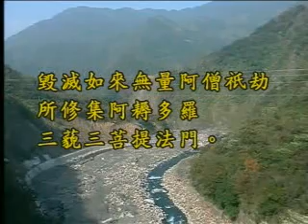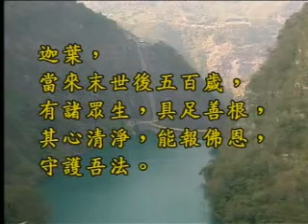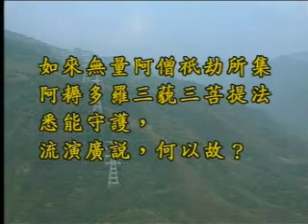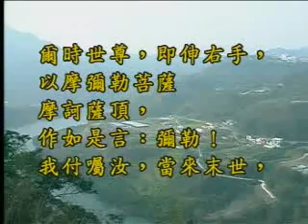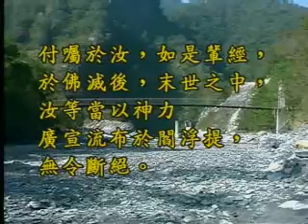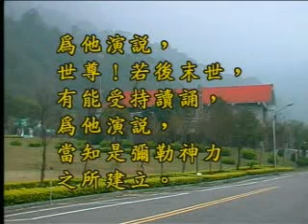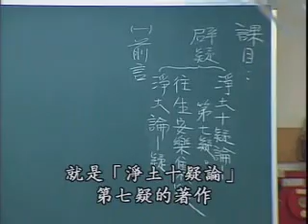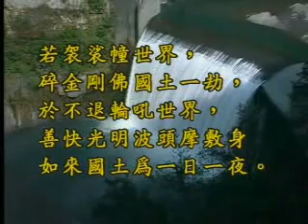常照法師《辟疑》10